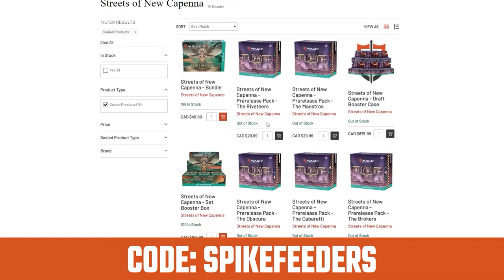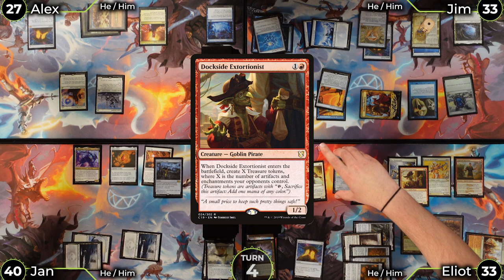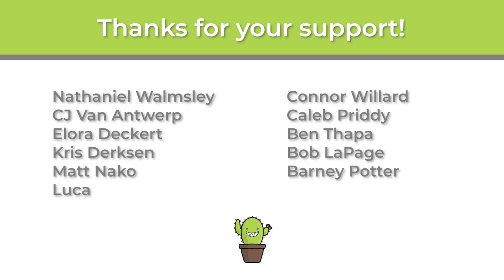cEDH Gameplay with Major League Commander Decks| Koll vs Breya vs Urza vs Greasefang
MAJOR LEAGUE COMMANDER
Follow to catch game of Major League Commander LIVE